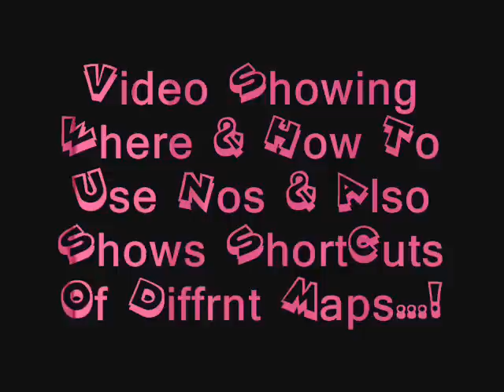Crazy Kart Use Of Nos & ShortCut Of Diffrnt Maps ....